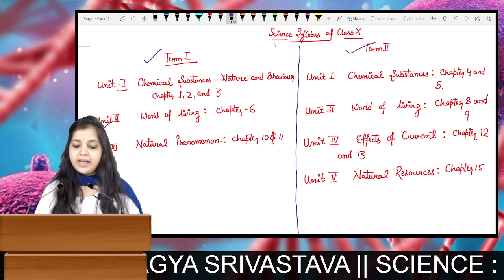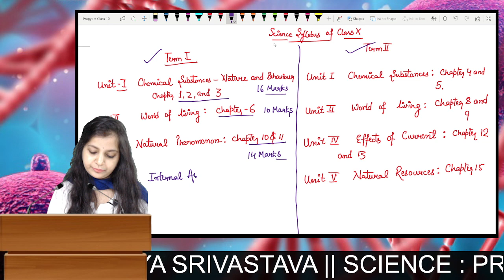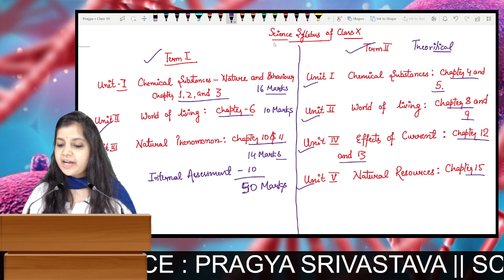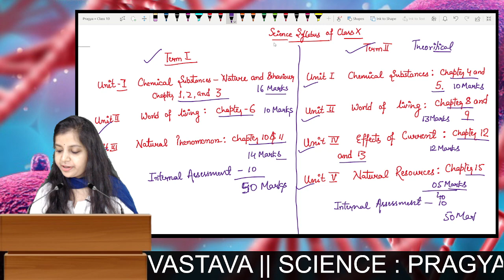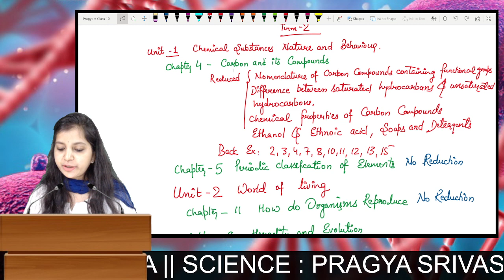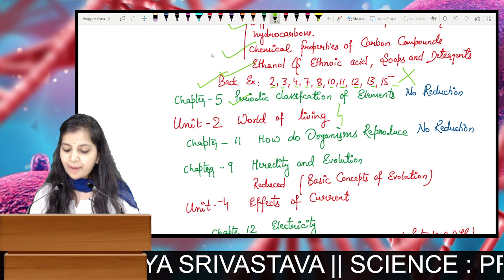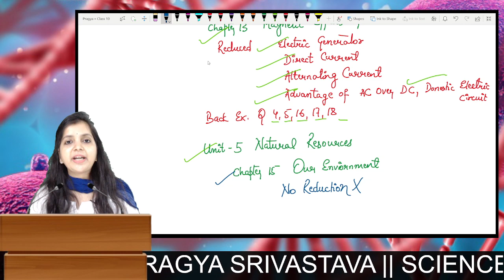CBSE Board Class 10 Science New Reduced Syllabus | Chapter wise weightage | Batch 2021-22 | NCERT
CBSE Board has reduced the syllabus of Class 10th Science for the session 2021-22 including other subjects as well. There's a lot of confusion amongst the students regarding the new syllabus.

This video has been created by Citta Classes featuring the revised syllabus of Science and stating in detail what to study and most importantly what not to study.
Kindly watch this video without forwarding or skipping any content.